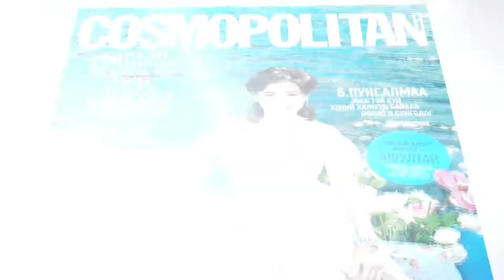Fashion Well - Selenge | Behind The Scenes | Cosmopolitan Mongolia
Космо 73-р дугаарын  fashion зураг авалтыг хэрхэн хийснийг үзнэ үү.